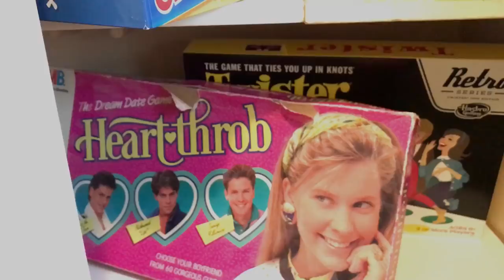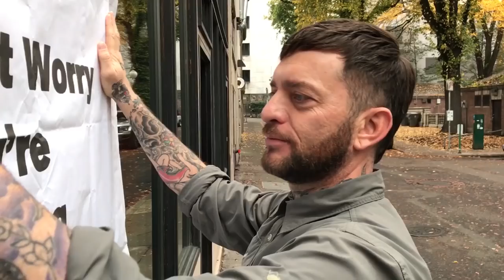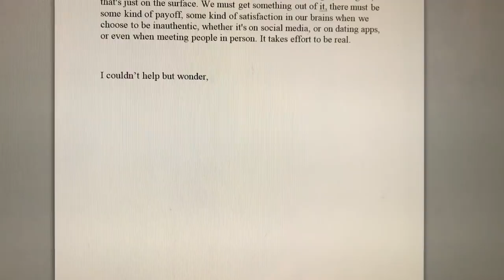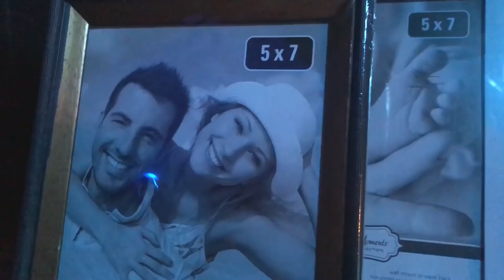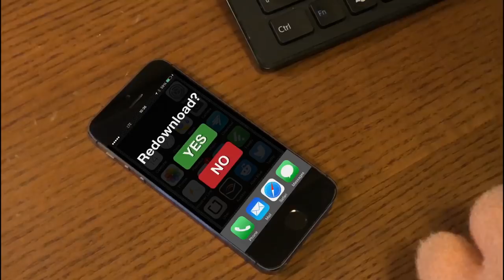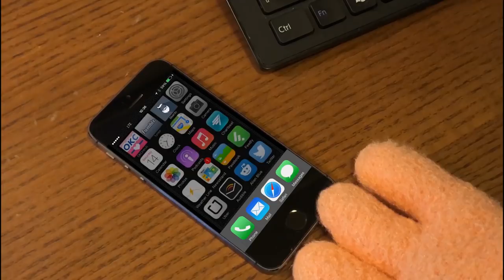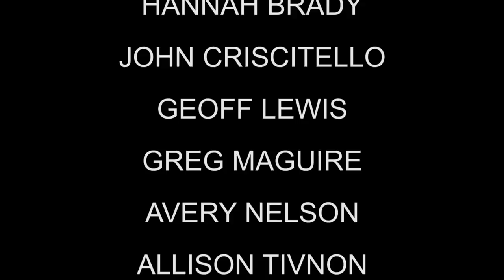This Ends Badly- From Bad To Worse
We're going to write a book, "How to capture dialogue in loud locations instead of trying to dub it" and we'll make a million dollars. We're still learning, and our production values continue to improve.

Written and directed by blogger and internet personality Michael James Schneider, This Ends Badly is a dramedy that follows Mike the puppet and his friends in Portland, Oregon, based on the popular blog In this episode, Mike loses a dare, deletes his dating apps, and meets someone in real life. But is the problem the apps...or Mike?

This episode starts Nick Fauble, Summer Olsson, Andrea White, and Michael Wheeler, with Michael James Schneider as the voice of “Mike”. Featuring Michelle Lesniak as Sally, Gerald McClanahan as Jake, Aaron Cooper Swor, Taylor Appelo, Hannah Brady, John Criscitello, Geoff Lewis, Greg Maguire, Avery Nelson, Allison Tivnon and Eric Wimberly.